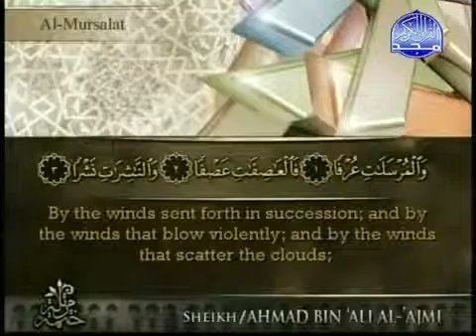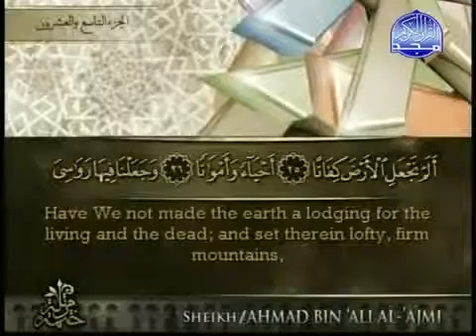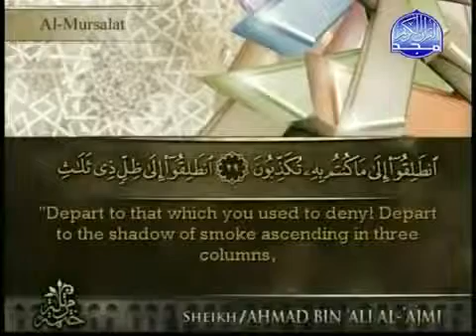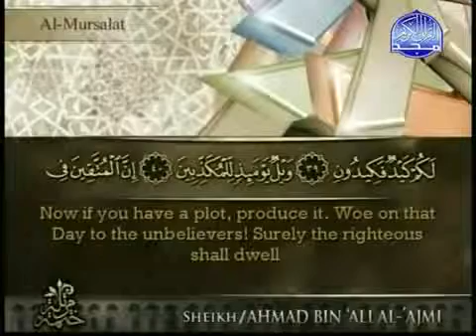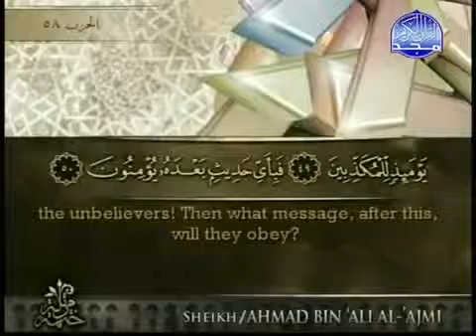Surah Al Mursalat Ahmed Alajmy E Sub - سورة المرسلات الشيخ أحمد العجمي